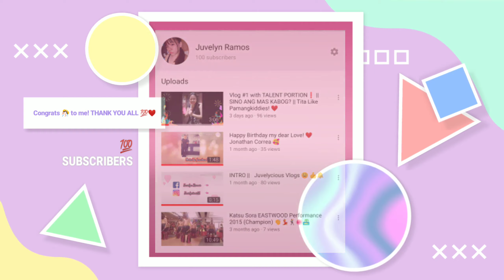Happy 💯 Subscribers! Thank you all 😊 pwera lang sa mga Budol2x dyan! 🙄